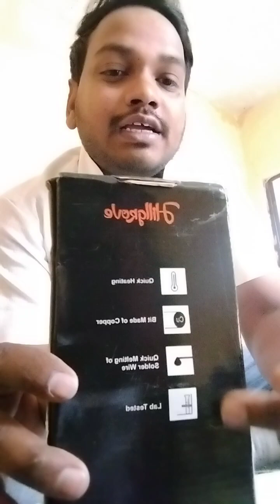soldering iron machine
AROHI TECHNICAL MASTER